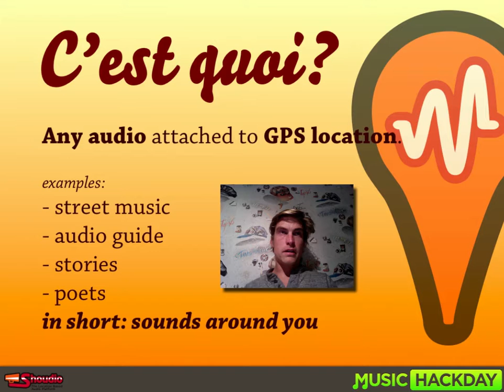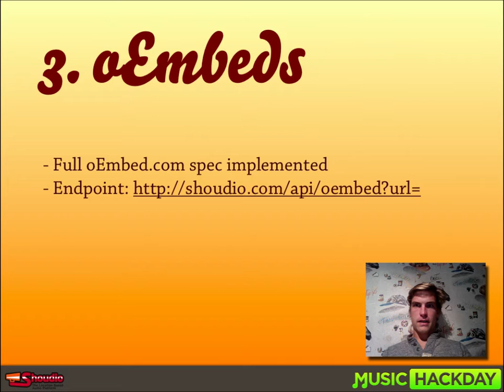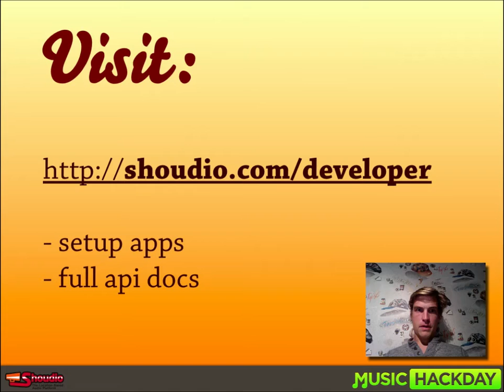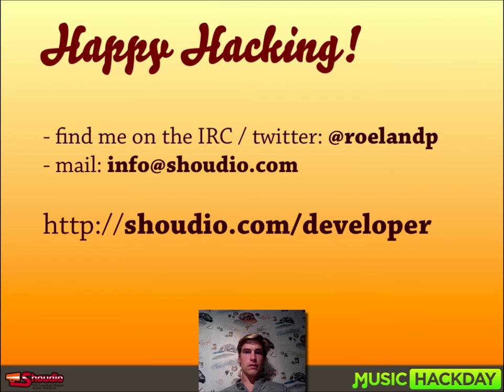Shoudio API Introduction - Music Hackday Boston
This is the Shoudio Location Based Audio Platform introduction for developers.